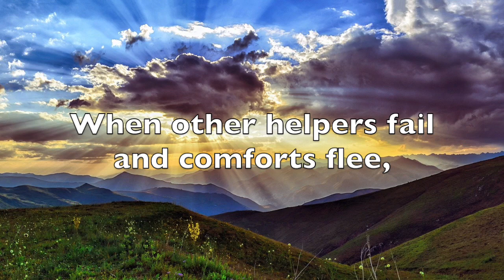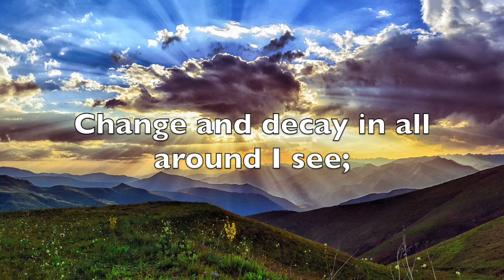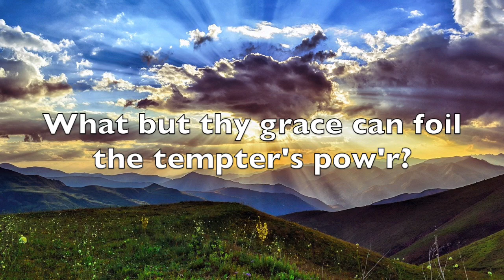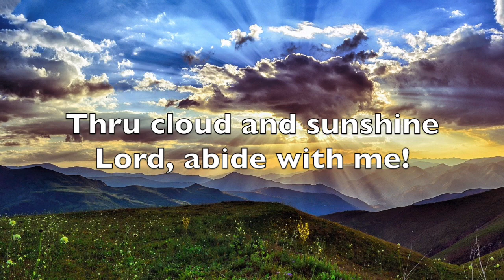Abide with Me!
LDS Hymn #166